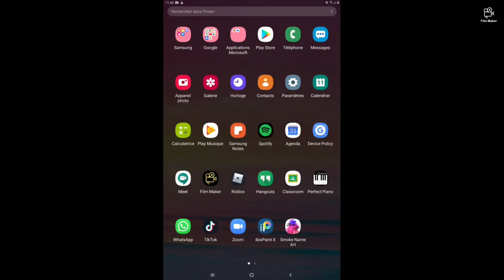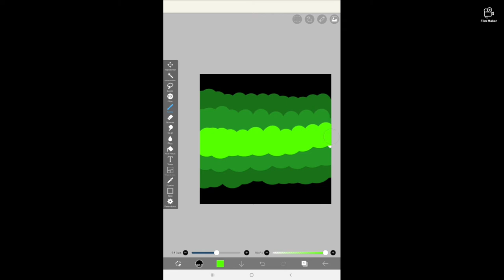Billie eilish's hair design on ibis paint💚💚💚